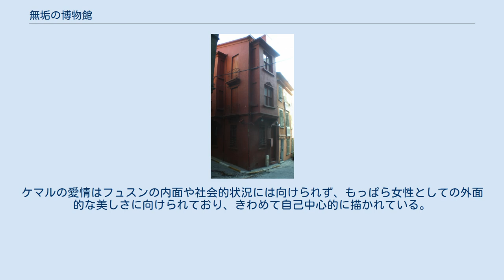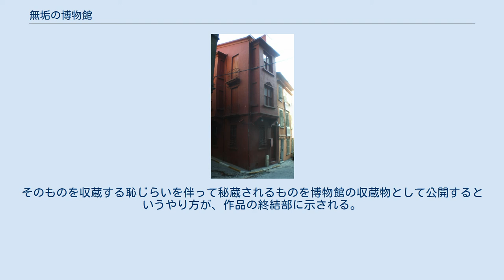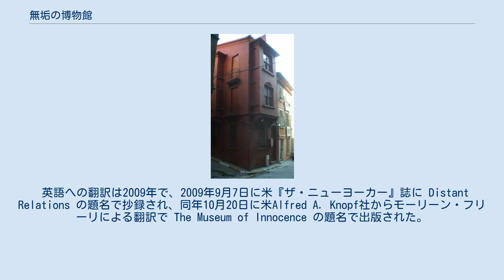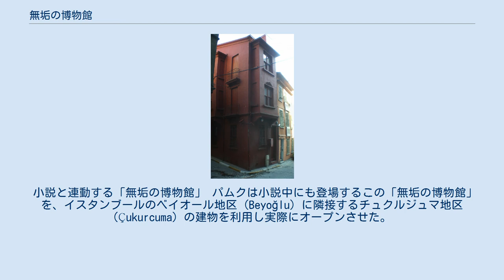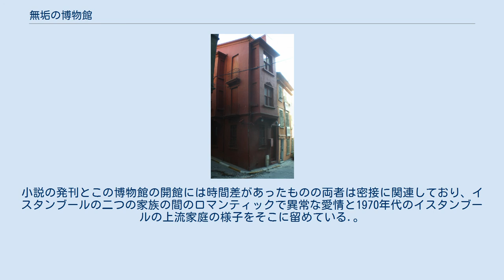無垢の博物館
『無垢の博物館』（むくのはくぶつかん、トルコ語: Masumiyet Müzesi）は、トルコのノーベル文学賞作家オルハン・パムク著のトルコ語で書かれた小説である。
2008年8月に出版された（日本語訳は2010年）。
 トルコの富裕層の青年ケマルの独白体で大部分が書かれており、12歳年少で裕福でない女性フュスンに対するケマルの妄念的な愛情が、イスタンブールを舞台に1975年からの10年間を中心として、30年にわたって描かれている。
ケマルの愛情はフュスンの内面や社会的状況には向けられず、もっぱら女性としての外面的な美しさに向けられており、きわめて自己中心的に描かれている。
フュスンに対する生涯の愛情を確信したケマルは別の女性との婚約を解消し、フュスンや彼女の生活に関わり、それらをケマルに想起させる物を収集し始める。
物と妄念により自己の持つ愛情を満足させることが習慣となり、ケマルは家族や友人たちとの健全な社会的人間関係を損なっていく。
 作品中には蝶やカゴの小鳥、ケマルのフェティシズムにより集められた小物が多数登場する。
フュスンに完全に魅了されていたケマルは、しかし彼女をひとりの人間として扱うことができないことが、作品中では最後まで描かれ続ける。
 しかしそうした人物はケマルだけでなく、フュスンの周囲に登場する男性は誰もが彼女の異性としての魅力にとりつかれ、彼女の個性や内面を見ようとしない。
最終的に彼女は、トーマス・ハーディの「テス」やギュスターヴ・フローベールの「ボヴァリー夫人」のように、そういった男性たちの欲望の犠牲となる。
 作者のパムクはこの小説を書くに当って、YouTubeでイスタンブールの音楽や映画を調べた、と語っている。
 「わたしの名は紅」をはじめとしてパムクの作品では東洋と西洋の対立がしばしば描かれ、それは彼のノーベル文学賞の受賞理由にもなっているが、それはこの作品でも、イスタンブールの博物館や映画などの文化に於ける西洋（ヨーロッパ及びアメリカ）の影響という形で示され、主要なテーマの一つとなっている。
 作品とこれに連動する博物館では、他の博物館や収蔵物が多く登場する。
そのものを収蔵する恥じらいを伴って秘蔵されるものを博物館の収蔵物として公開するというやり方が、作品の終結部に示される。
 トルコにおける女性の位置づけが作品の全体を通じたテーマの一つである。
1970年代のイスタンブールでは西洋化が進み男女交際がより自由になる傾向があったが、それでも婚前交渉を行った女性が社会から阻害される様子が描かれる。
パムクはこれをトルコの古い慣習であるとしている。
 パムクはインタビューで、ケマルが些細な小物のコレクションに自身の思い描くフュスンを見て、フュスンその人とその生き方、考えを見ない様子を描くことでこれらのテーマを表現したとしている。
 英語への翻訳は2009年で、2009年9月7日に米『ザ・ニューヨーカー』誌に Distant Relations の題名で抄録され、同年10月20日に米Alfred A. Knopf社からモーリーン・フリーリによる翻訳で The Museum of Innocence の題名で出版された。
 日本語訳は宮下遼によるものが「無垢の博物館」の題名で、早川書房から上下巻分冊で2010年に出版された。
 小説と連動する「無垢の博物館」 パムクは小説中にも登場するこの「無垢の博物館」を、イスタンブールのベイオール地区 (Beyoğlu) に隣接するチュクルジュマ地区 (Çukurcuma) の建物を利用し実際にオープンさせた。
 内部は小説の舞台となった1970年代から90年代までのイスタンブールの文化や人々の日常生活を想起させるような物を展示している。
 当初はフランクフルト・アム・マインのシルン美術館 (en) で2008年10月に開催されたフランクフルト書籍見本市での公開を目指していたがキャンセルになった。
その後イスタンブール市内において、まず2011年中の開館を目指して準備が進められ、 その予定からは遅れながらも2012年4月に落成した。
小説の発刊とこの博物館の開館には時間差があったものの両者は密接に関連しており、イスタンブールの二つの家族の間のロマンティックで異常な愛情と1970年代のイスタンブールの上流家庭の様子をそこに留めている.。
この開館に必要な資金はノーベル賞の賞金と欧州文化首都事業 （2010年イスタンブール）の援助によりまかなわれた。...